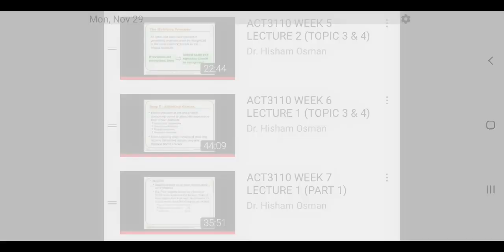ACT3112 WEEK 7 LECTURE 1